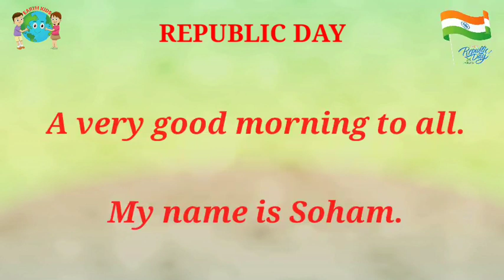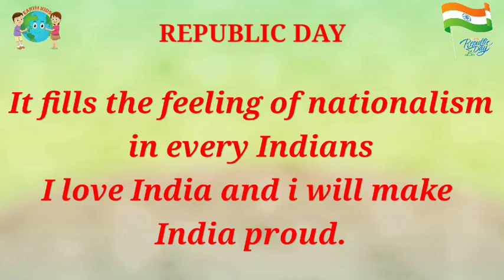Republic Day प्रजासत्ताक दिन Earthkids 26 जानेवारी Sanvidhan Flag रिपब्लिक डे Prahasattak Din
Bharat ka sanvidhan kisne likha
The Constitution of India Preamble
Indian Penal Code
धारा
संविधान
कलम
धारा 1 to 511
कब लगती हैं कौन्सी धारा
Indian Penal Code
dhara
kalam
kalamkari
shorts
kalame
father of constitution
doctor babasaheb aambedkar
Sanvidhan
Republik day
भारतीय संविधान
The Constitutionof India
Preamble
Repunlic day
Republicbeautiful
Republic day useful
Republic dayairly.
essay Republic day
essay Republic day
sanvidhan in hindi
sanvidhan diwas status
sanvidhan kise kahate hai
sanvidhan ki prastavana
sanvidhan ke bare me
sanvidhan diwas
sanvidhan song
sanvidhan ka nibhandh

education
educational
educational psychology
education connection
educational movies for kids
educational videos
educational cartoons
educational movies